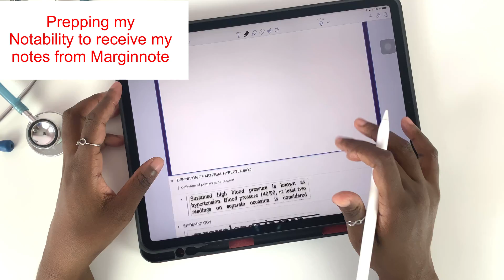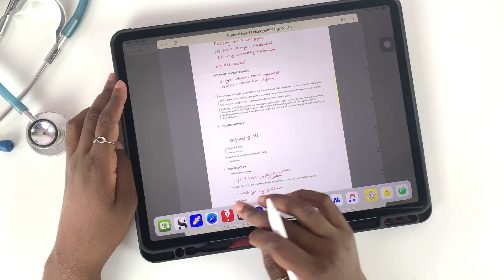How I use NOTABILITY on my IPAD PRO in MEDICAL SCHOOL